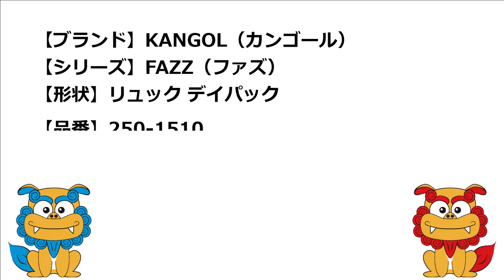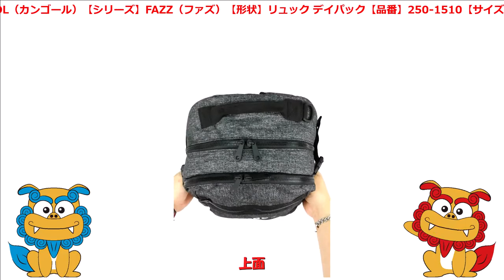KANGOL（カンゴール） FAZZ（ファズ） リュック デイパック 250-1510 グレー（11GY）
■商品詳細
【ブランド】KANGOL（カンゴール）
【シリーズ】FAZZ（ファズ）
【形状】リュック デイパック
【品番】250-1510
【カラー】グレー（11GY）
【サイズ】W31×H48×D15cm
【容量】約26L
【素材】ポリエステル
【商品仕様】
■正面
　ファスナーポケット（M）×2
　ダブルファスナーポケット（L）×1
　　内側
　　　オープンポケット（M）×1
　　　ペンホルダー×3
　　　オープンポケット（S）×1
　　　メッシュファスナーポケット（M）×1
■側面
　オープンポケット×2
■背面
　ファスナーポケット（S）×1
　メイン収納にアクセス可能ファスナー付き
　反射テープ・チェストベルト付きショルダーベルト
■メイン収納
　オープンポケット（L）×1
　ファスナーポケット（M）×1
毎日の通学や部活、通勤用としても
活躍してくれるリュックです。

程よいサイズ感と飽きずに使用できる
デザインになっております。

ポケット等の収納スペースも多く、
荷物の小分けにも便利なので、
ちょっとした小旅行にも最適です。

背面には小物が収納できるファスナーと
メイン収納アクセスファスナーが付いていて、
シーンに応じた荷物の取り出し方ができます。

メイン収納は、B4サイズ収納可能で
クッション性のあるオープンポケットは、
PC/タブレット収納に最適です。
■通販サイト
　Eストア

【沖縄】
　本店